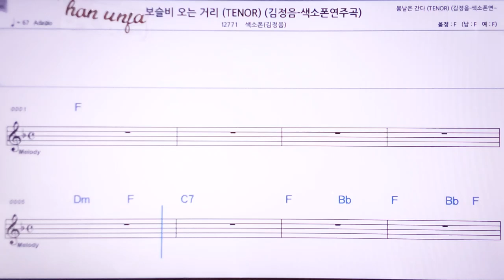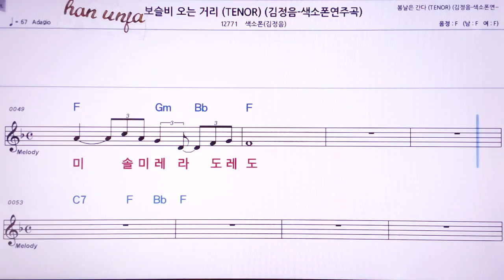💖보슬비 오는 거리/ 김정음 색소폰(계명 가사 동시) 👍MR,노래방, 악보, 코드,Karaoke With Sheet Music